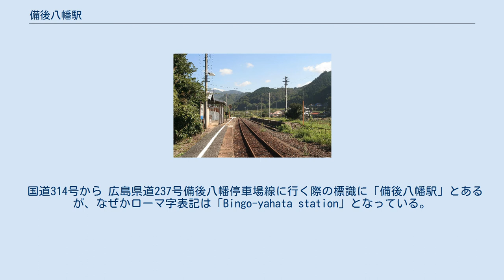備後八幡駅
備後八幡駅（びんごやわたえき）は、広島県庄原市東城町菅にある、西日本旅客鉄道（JR西日本）芸備線の駅である。
 構内（2007年9月26日） 備後落合方面に向かって左側に単式ホーム1面1線を持つ地上駅。
以前は相対式ホーム2面2線を有する交換可能駅だったが、駅舎反対側のホームが廃止され、停留所構造となった。
そのため、現在は上下線の全列車が同じホームから発着する。
廃止されたホームの方には錆びた線路が本線から分断された状態で残っている。
また、以前は駅事務室が存在していたが、撤去されて待合室部分のみとなっている。
 新見駅管理の無人駅。
2012年4月27日までは簡易委託駅で、近くの菅簡易郵便局で200円区間の乗車券（常備券）のみを販売していた（200円区間は、東城駅 (6.5km) と小奴可駅 (8.3km) である）。
 駅の少し先には、トロッコの鉄橋の残骸が残っており、昔、帝国製鉄株式会社の原料の調達のために使用された。
また、農協の米貯蔵庫も残っており、昔は貨物側線も存在していたらしく、駅構内の線路はその跡も見ることができる。
 1日平均の乗車人員は以下の通り。
 国道314号から 広島県道237号備後八幡停車場線に行く際の標識に「備後八幡駅」とあるが、なぜかローマ字表記は「Bingo-yahata station」となっている。